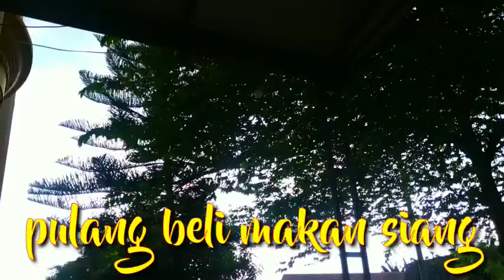nasi padang 10k aja@ESTYNDESO